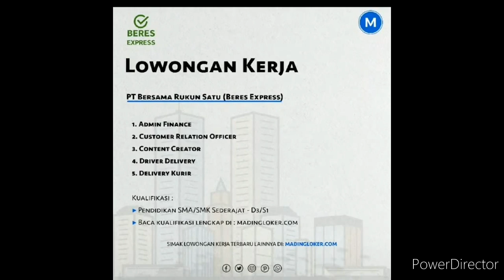PECAH‼️STJ MELAJU KENCANG SEPERTI PELURU‼️stj shuler. apoorva.lasamba.michigan‼️hunting loss doll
Hs lovers hunting 3 tempat sekaligus dalam 1hari..gak kenal lelah karena ingin memberikan info dan vidio terbaru buat anda semua